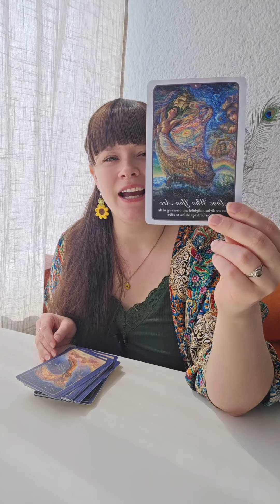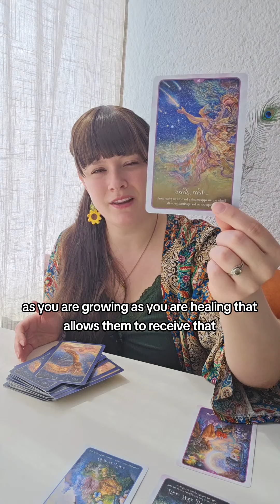Twin Flame Energy Update: They feel more attracted to you than ever.